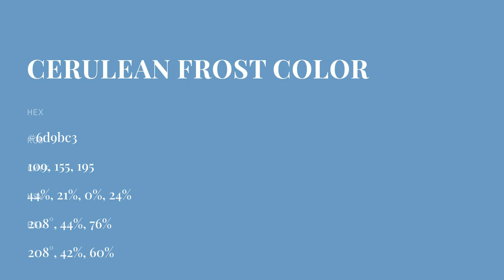Cerulean Frost color 6d9bc3 hex color - Blue color - Warm color 6d9bc3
What color is Cerulean Frost ? 6d9bc3 hex color - Blue color - Warm color 6d9bc3

Hex 6d9bc3 Color Code is also known as Cerulean Frost color.

Hex 6d9bc3 Color code in RGB color code model is created after adding 42.75% red color, 60.78% green color and 76.47% blue color.
Hex 6d9bc3 Color code in CMYK color (process color) code model is generated after subtraction of 44% cyan, 20% magenta, 0% yellow and 23% black.